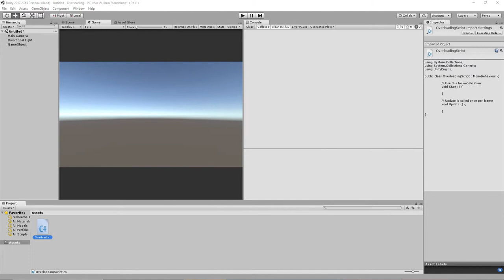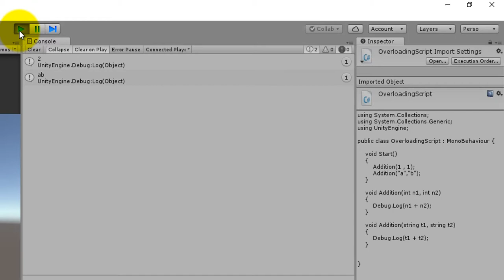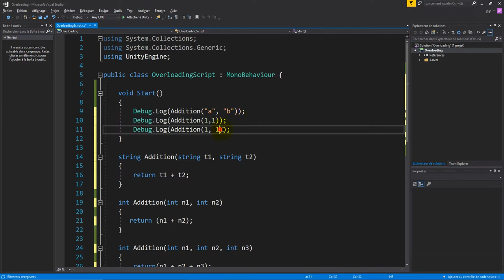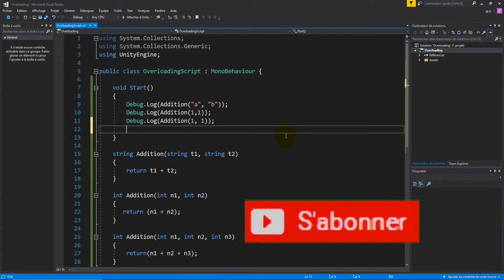La surcharge en C# avec Unity (Méthodes et Fonctions)